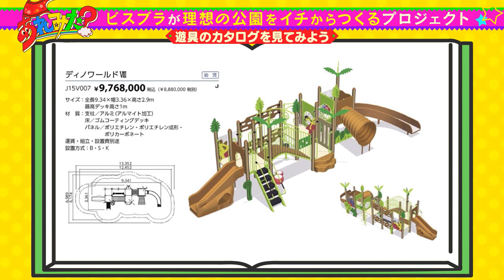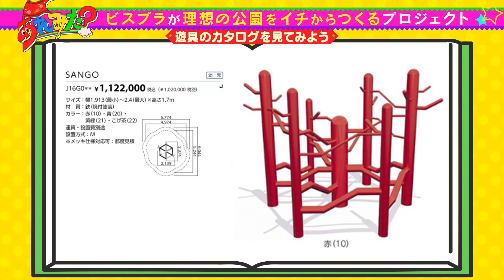【最新遊具にビスブラ困惑！？】巨大遊具メーカー「ジャクエツ」へ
公園大好きビスケットブラザーズの原田が理想の公園を一から作る連続企画。
今回は…福井県にある巨大遊具メーカー「ジャクエツ」へ！
原田困惑！？
謎の最新遊具とは・・・

★曜日MC★
月：見取り図